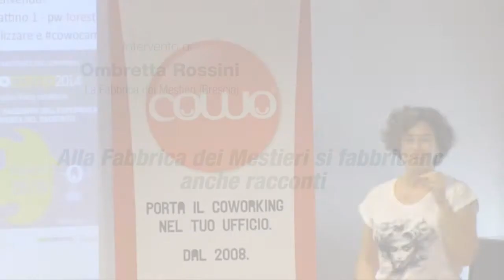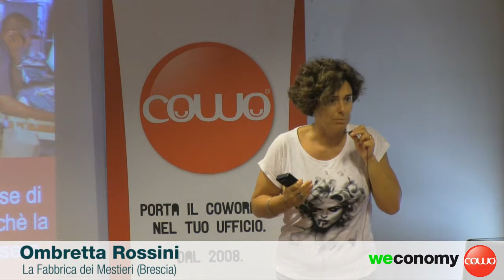Cowocamp 2014: Ombretta Rossini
Video dell'intervento tenuto da Ombretta Rossini (Fabbrica dei Mestieri, Brescia) al 5° Barcamp Nazionale sul Coworking - CowoCamp14, organizzato da Cowo a Milano il 28/6/2014. Media partnership di weconomy by Logotel.